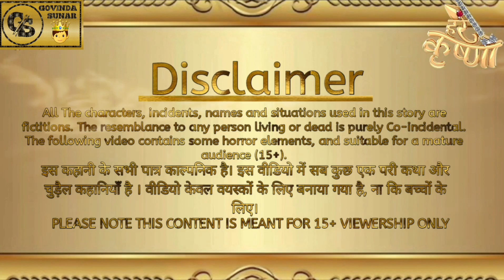श्री कृष्णा जन्म कथा | Shri Krishna Janm Katha | Hindi Kahani | Bhakti Stories | Hindi Kahaniya